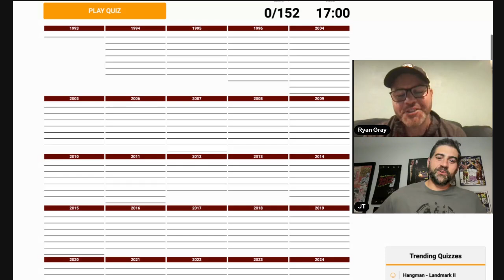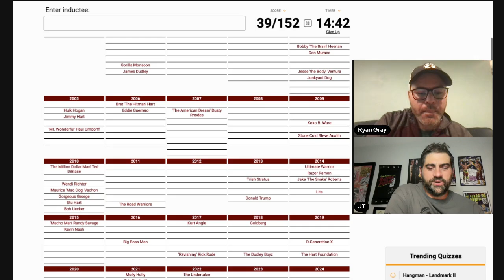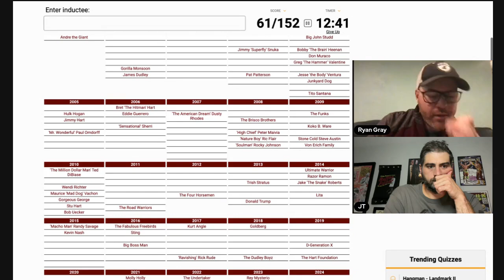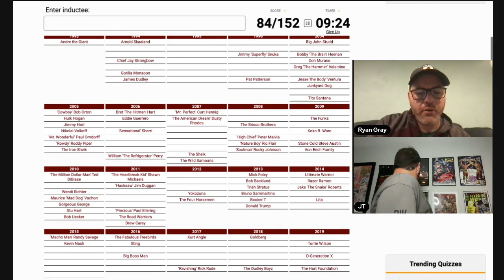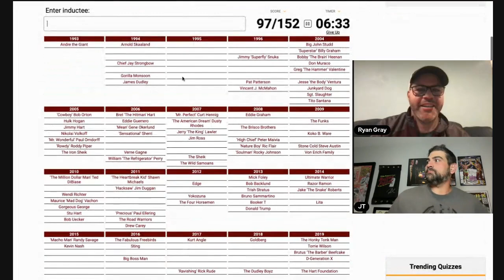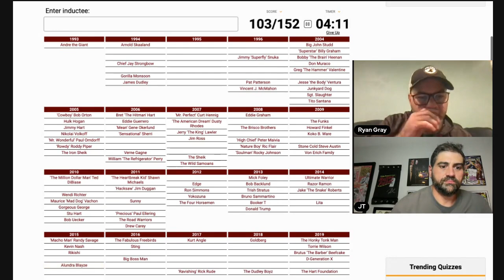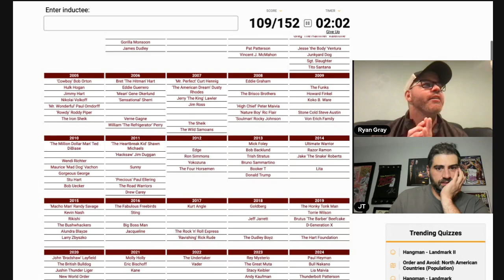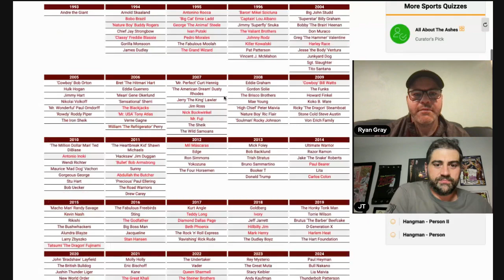CAN YOU NAME EVERY WWE HALL OF FAMER? [WWE TRIVIA GAME]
In this edition of NoSo Quiz Game, JT & Ryan try to name as many WWE Hall of Famer as they can in a Sporcle Quiz Game! Play along and share your thoughts!

I hope you enjoyed this video about WWE Hall of Famers!